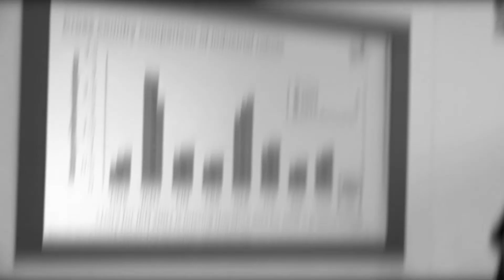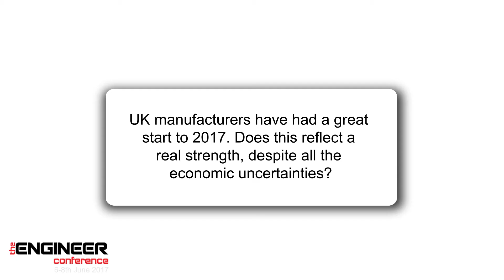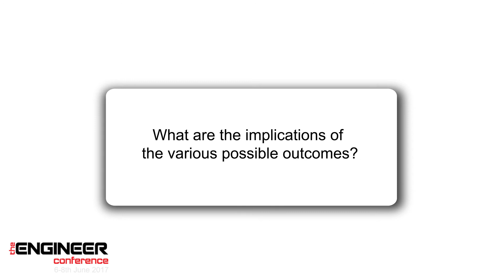The Engineer Design & Innovation Show 2017 - George Nikolaidis Interview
The Engineer Design & Innovation Show 2017 is collocated alongside Subcon and The Advanced Manufacturing Show, taking place on 6-8 June at the NEC in Birmingham.